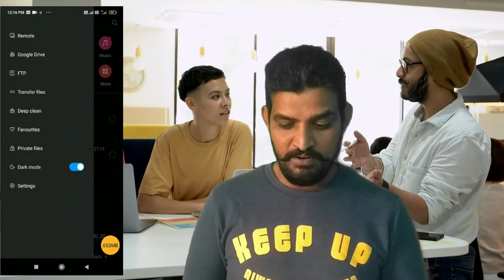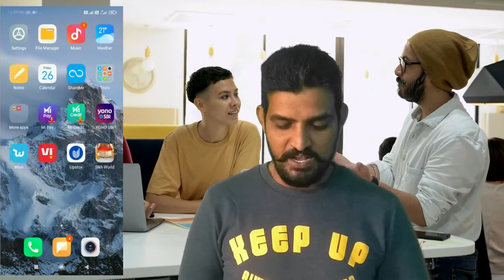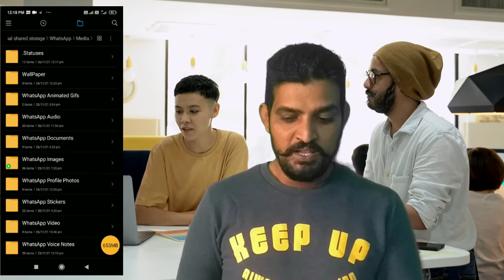whatsapp status downlaod kaise kare without app | how to download whatsapp stutus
हेलो दोस्तो अगर आप भी किसी का व्हाट्सएप स्टेटस डाउनलोड करना चाहते हैं बिना किसी ऐप के वीडियो आपको बहुत काम आने वाली है। इस वीडियो में बहुत ही आसान तारिके से बताया गया है स्टेटस को कैसे डाउनलोड किया जा सकता है। ये सब आपके मोबाइल में होता है बस आपको कुछ सेटिंग करने के लिए जरूरी है जो की वीडियो में बताया गया है। हमें किसी का व्हाट्सएप स्टेटस पसंद आ जाता है और फिर हम इस्तेमाल करते हैं, इसे हम भेजते हैं लेकिन वो कभी ऑनलाइन नहीं होता और कभी कभी वो भी नहीं होता तो आज के बाद आपको किसी बोले की जरूर नहीं। क्या वीडियो मुझे बतायी गी सेटिंग को करो बस में... धन्यवाद मेरे सभी दर्शकों
Hello friends, if you also want to download someone's WhatsApp status, video without any app is going to be very useful for you. In this video, it has been told in a very easy way, how to download the status. All this happens in your mobile, you just need to do some setting which is mentioned in the video. We like someone's WhatsApp status and then we use it, we send it but it is never online and sometimes it is not there, then after today you do not have to say anything. Did the video tell me the setting to do in bus... Thanks to all my viewers

Hello dosto agar aap bhi kisi ka whatsapp status download karna chahte ho without any app to ye video apko bahut kaam aane wali hai. is video me bahut hi easy tarike se bataya gya hai status ko kaise download kiya ja sakta hai. ye sab apke mobile me hota hai bus apko kujh setting karne ke zaroort hai jo ki is video me batayi gyi hai. hame kisi ka whatsapp status pasand aa jata hai aur phir hum use bolte hain ki ise hume send karo but wo kabhi online nahi hota aur kabhi kabhi wo bhejta hi nahi to aaj ke baad apkko kisi bolne ki zaroort nahi hai. is video me batayi gyi setting ko on karlo bus... thank you all my viewers